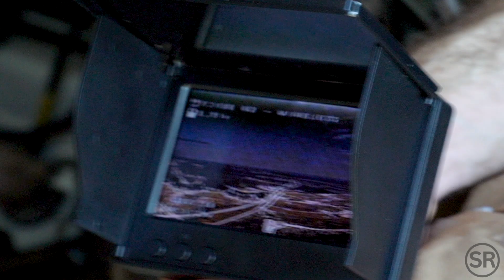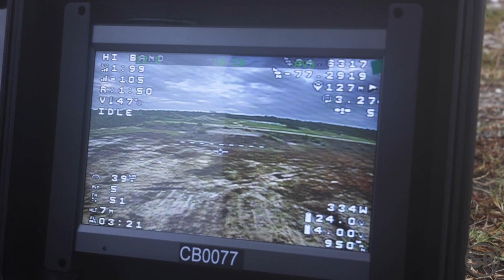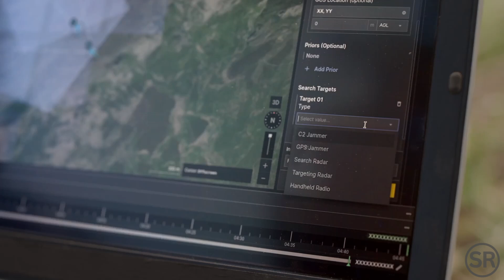Drone Swarms | The INSANE Future of War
Drone Swarms and the Future of Tanks. How swarms of autonomous drones are changing the balance of power. Now drones that kill other drones are being deployed. See how they work in this documentary video.
Are tanks and other armored vehicles now obsolete? Will drones operate with autonomy and without human supervision? What is the latest technology being deployed in the field using drones? Find out in this full length documentary.

Video sources
US Department of Defense
NATO Channel